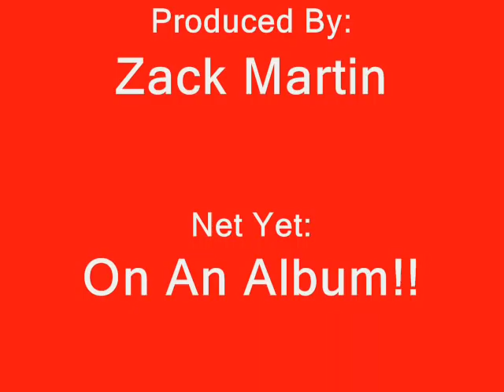A True Master's Degree 0001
New Song written by dear friend, Marty Whiddon. It is a great song. The video plays this song to a background of pictures.